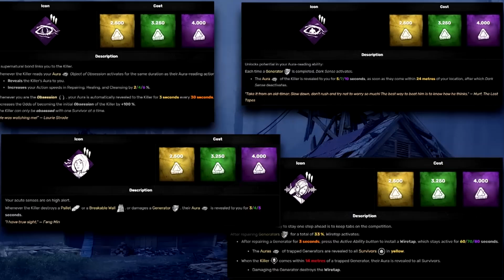They BUFFED The Most ILLEGAL Build in Dead by Daylight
aura reading is too fun

0:00 Intro
0:26 Game 1 vs Huntress
03:41 Game 2 vs Pig
07:25 Game 3 vs Plague
09:08 Game 4 vs Deathslinger
12:46 Outro